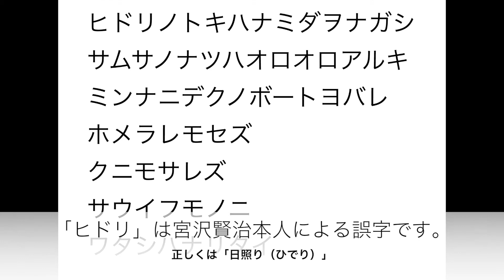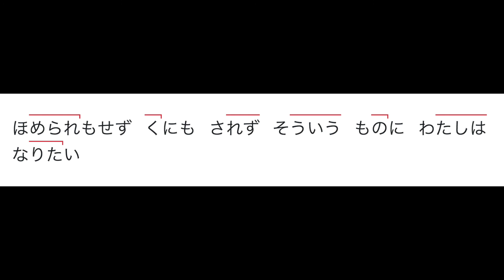Let's Read "Be not Defeated by the Rain" 雨ニモ負ケズ（宮沢賢治）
日本語字幕を入れました。

雨ニモ負ケズ（宮沢賢治）
Ame ni mo makezu (Be not Defeated by the Rain) is a famous poem written by Kenji Miyazawa, a poet from the northern prefecture of Iwate in Japan who lived from 1896 to 1933.